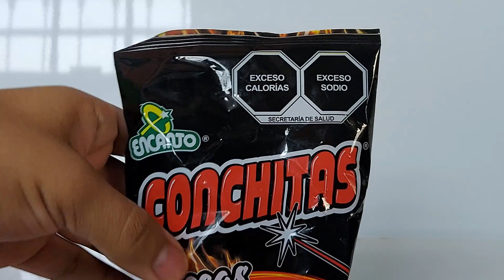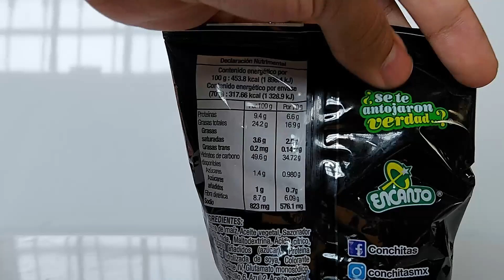CONCHITAS PICCAS ❤🤪 unboxing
estas son las conchitas piccas , unas papitas de chile